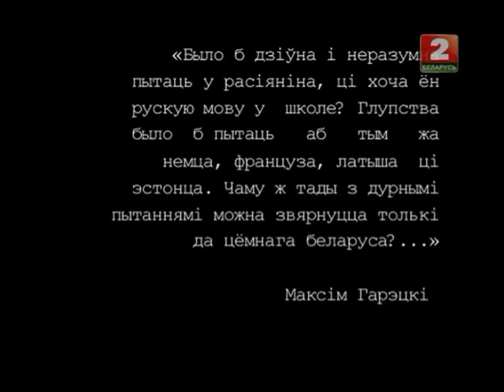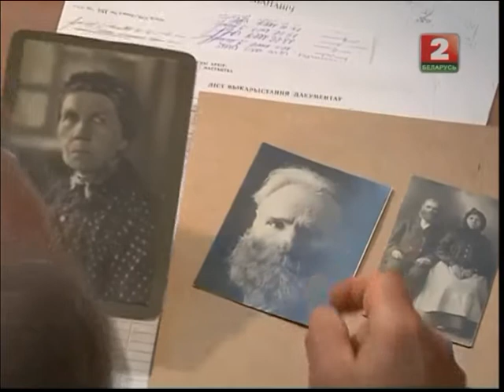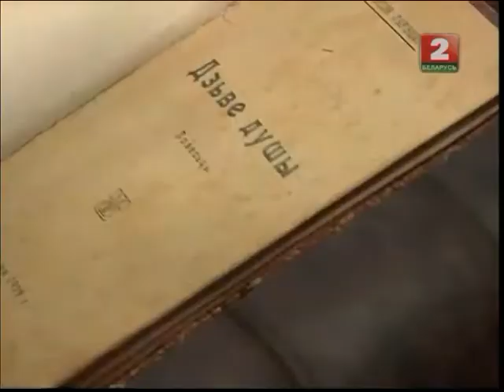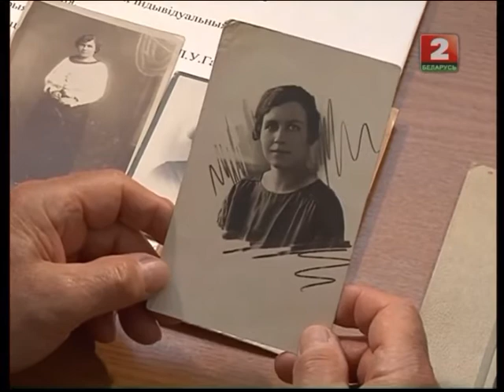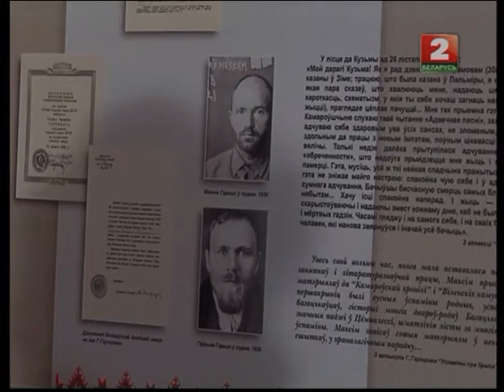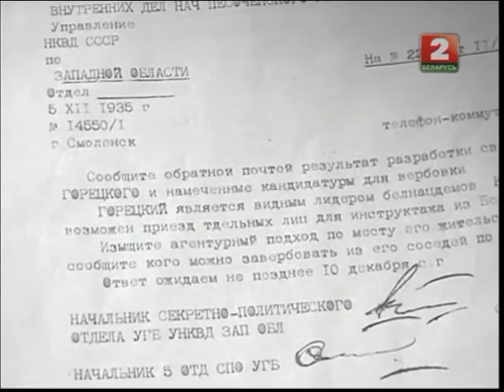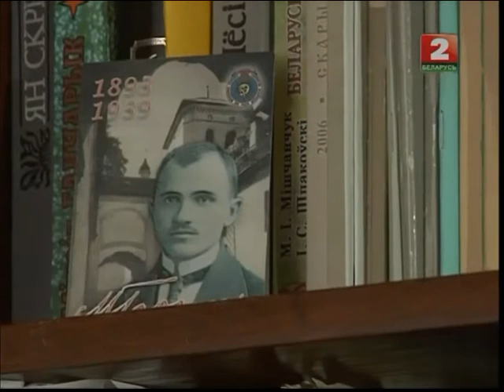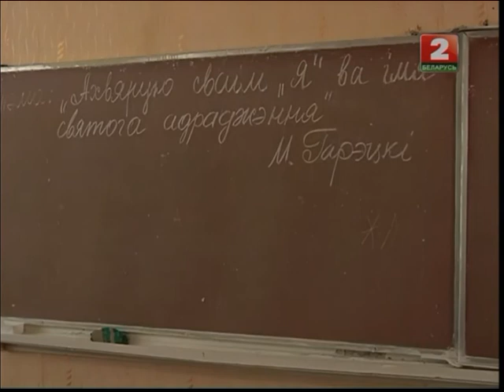Неразгаданыя людзі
дакументальна-публіцыстычны фільм рэжысёра Алы Вольскай пра братоў Гарэцкіх